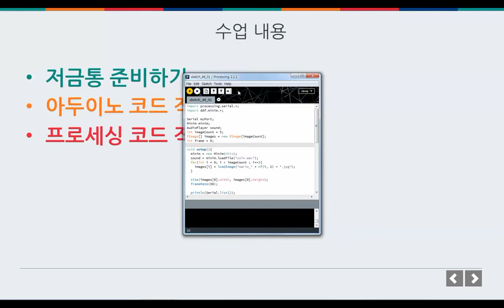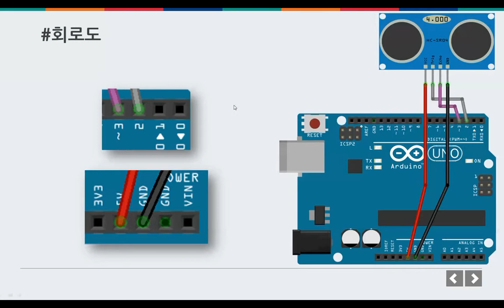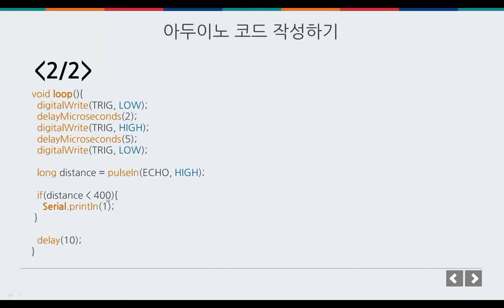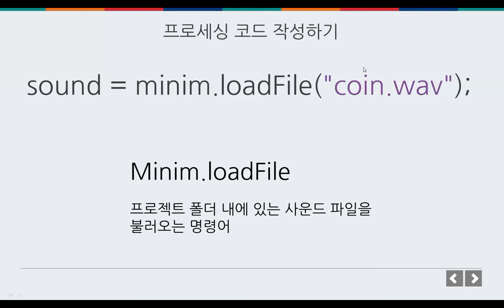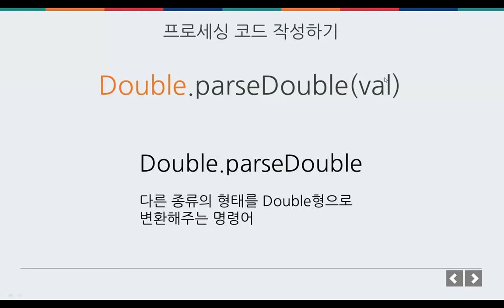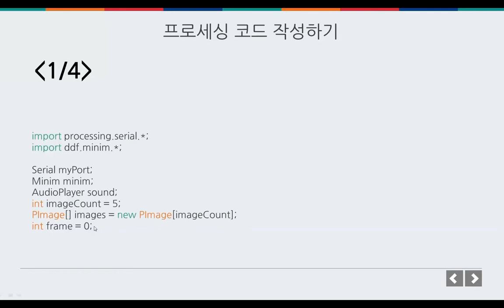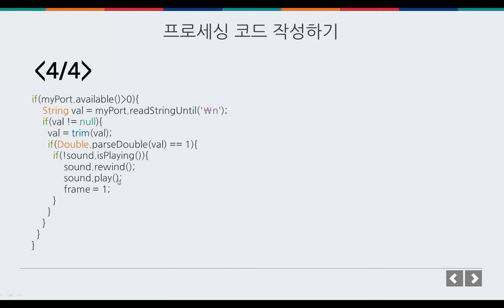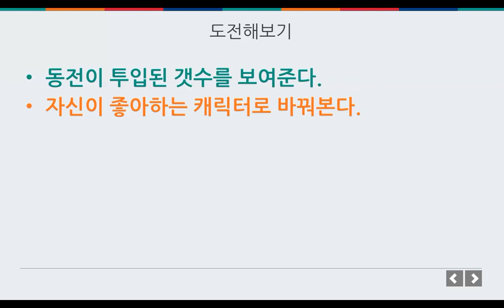아두이노중급 13강 아두이노 프로젝트 소리나는 저금통 만들기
미래인재연구소에서 2014년 제작한 아두이노 중급 강의 입니다.